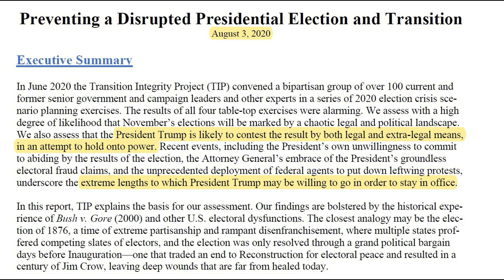Organization Printed Plan In August 2020 Against Trump To Force Biden Transition Amid Fraud Claims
Only $1.99/ Month or $15/Year!